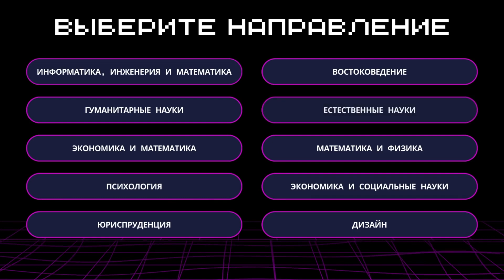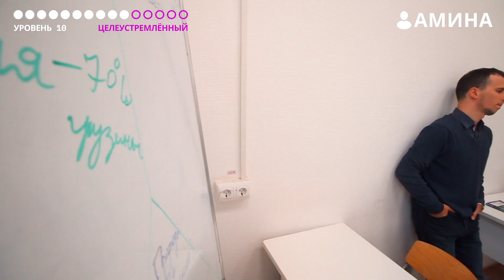Вырасти до мастера ЕН | игра о направлении «Естественные науки»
Вырасти до мастера ЕН👾

Амина — персонаж направления «Естественные науки» (треки «Биология», «Химия» и «География»). Амина проходит миссии на своём направлении: выбирает для углублённого изучения профильные предметы, проходит занятия Факультетского дня🧪

Сможет ли Амина пройти все миссии в игре «Внутри направления» и стать мастером ЕН?